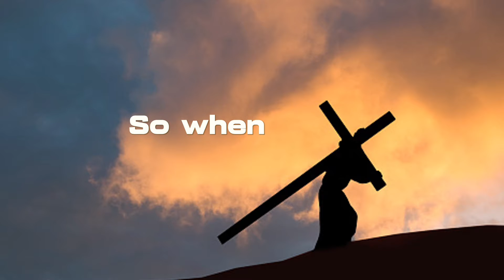Acts 11: Acts of the Apostles, Gentiles Received the Holy Spirit, Bible Study, Fr. Tim Peters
Catholic Bible Study, Acts: Acts of the Apostles.
The reception of uncircumcised gentiles was one of the definitive signs that the gentiles would be coheirs in the new and eternal covenant.  All these vents took place before the council at Jerusalem which occurred in 49/50AD.